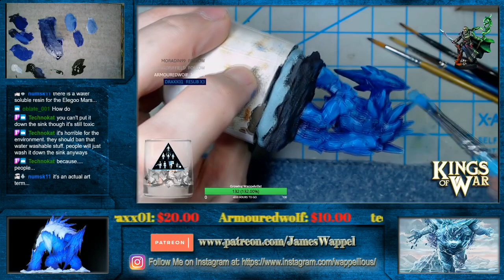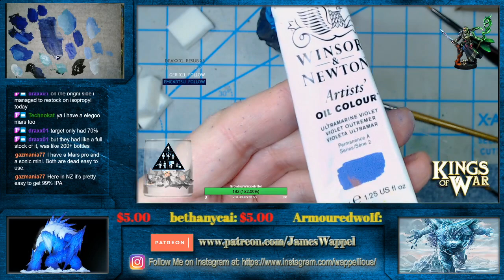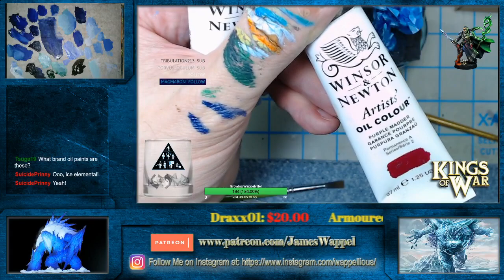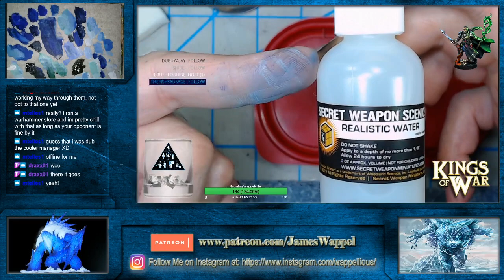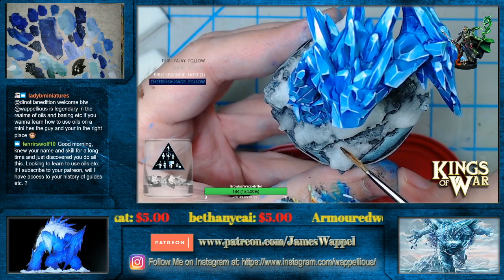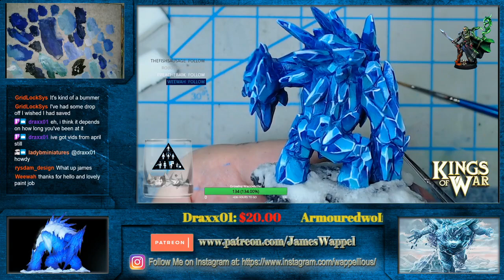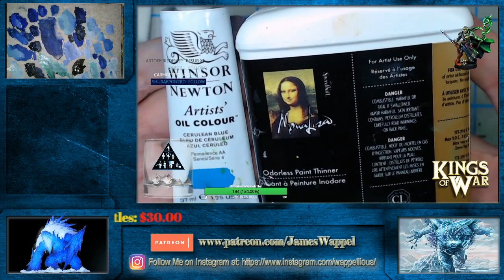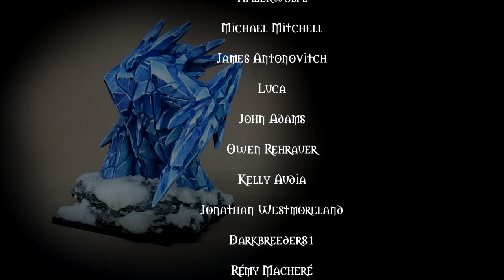How to blend with oils: Mantic Games Ice Elemental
This video will show you how to easily blend oil paints to create smooth ice surfaces on this elemental from Mantic Games.  I am using my own "home mixed" oil paints.

It is a live session that I did on Twitch, so be sure to check out the channel!

I am now finished with my 18th series, which is why you gain access to nearly 500 hours of tutorial videos when you become a patron at that level... you can check it out